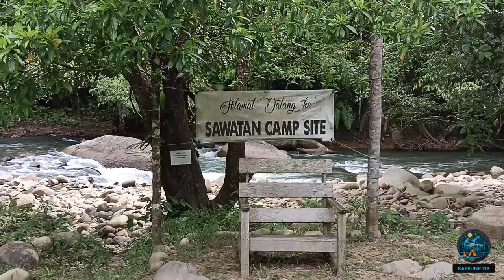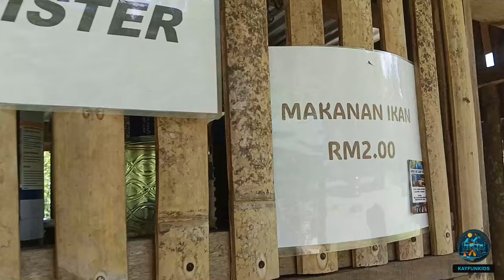TERPALING Murah, RM 5 saja?!?! Sabah Camping Campsite Malaysia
Dengan hanya RM 5 seorang, anda boleh menikmati pengalaman tepi sungai yang tenang dengan semua kemudahan asas yang anda perlukan. Saksikan saya membawa anda menjelajah tapak perkhemahan, dan menunjukkan pemandangan yang indah. Sama ada anda seorang peminat berkhemah yang berpengalaman atau pengembara bajet, tapak perkhemahan ini mesti dikunjungi! Jangan lupa untuk suka, komen, dan langgan untuk lebih banyak pengembaraan bajet!

Senarai Barangan Camping (Recommended):
1) Kerusi terbaik ⭐️⭐️⭐️⭐️